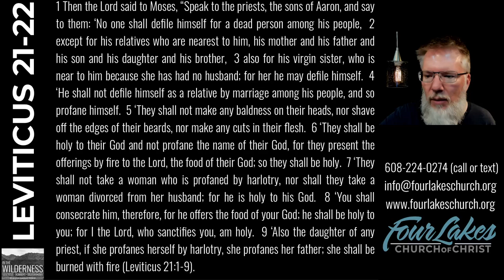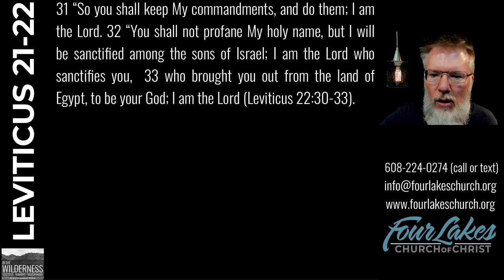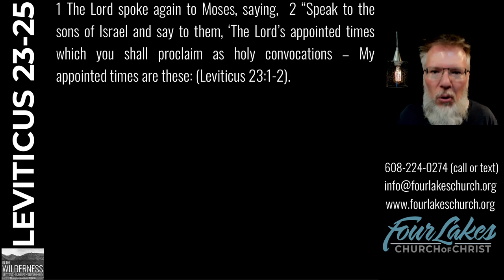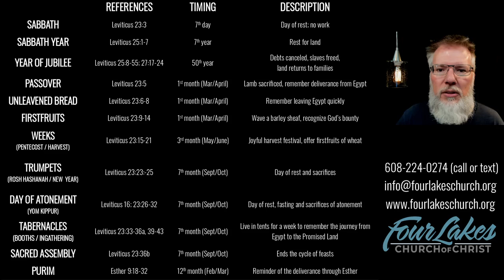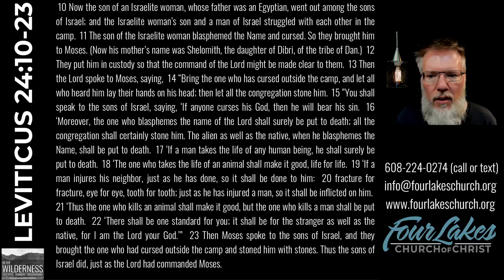LEVITICUS 21-25 (2024-06-26)